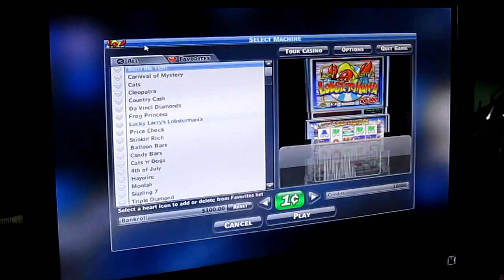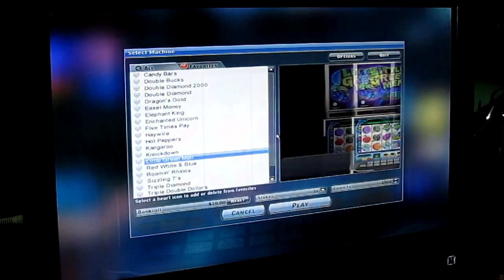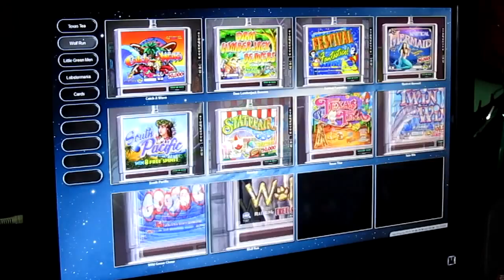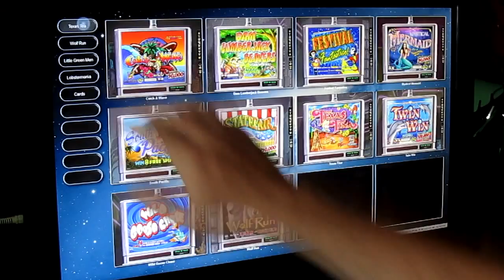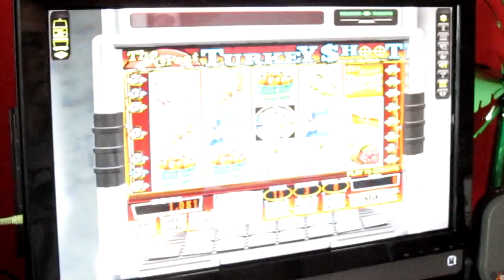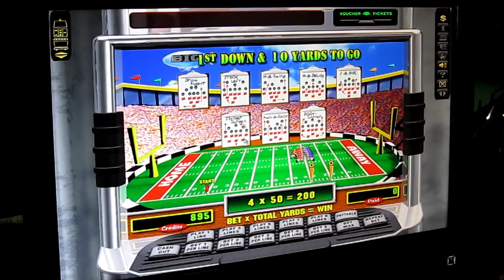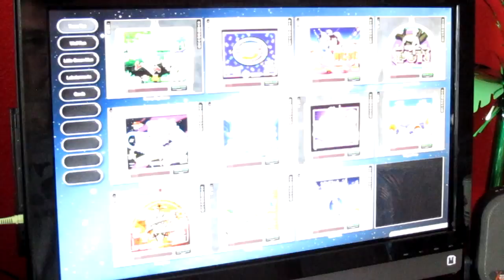Touch Screen Slots Machine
Created a full touch screen IGT slot machine.